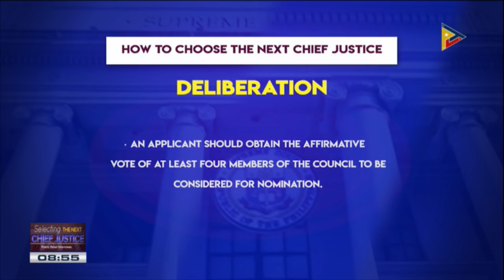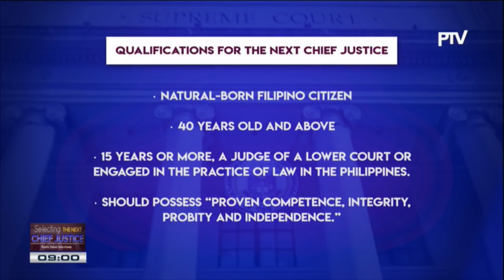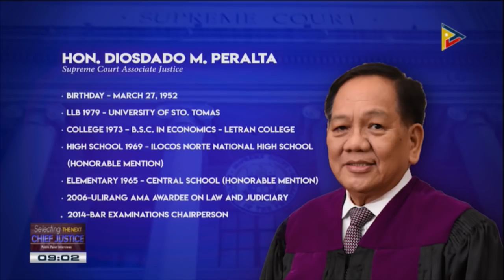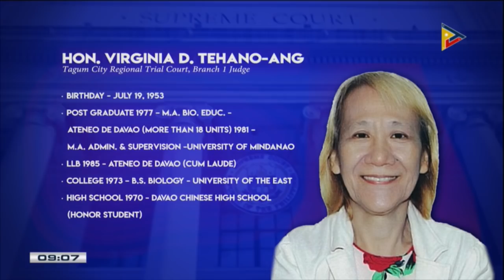WATCH: Selecting the Next Chief Justice (Public Panel Interviews)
Bagong Pilipinas - 7:00 am - 8:00 am
Daily Info - 9:00 am - 9:30 am
Sentro Balita  - 1:00 pm - 2:00 pm
PTV News  - 6:00 pm - 7:00 pm
PTV NEWS Head Lines  -  9:15 pm - 10:00 pm